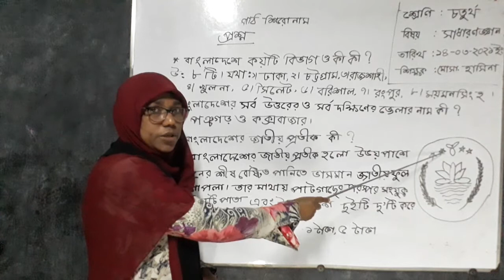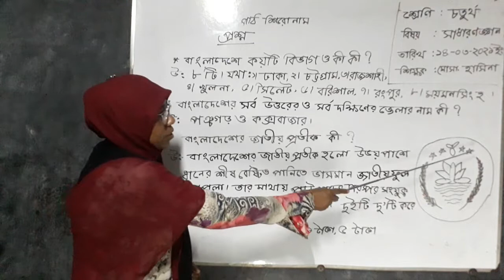৪র্থ শ্রেণি; সাধারণ জ্ঞান; পার্ট ৪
৪র্থ শ্রেণি; সাধারণ জ্ঞান; পার্ট ৪